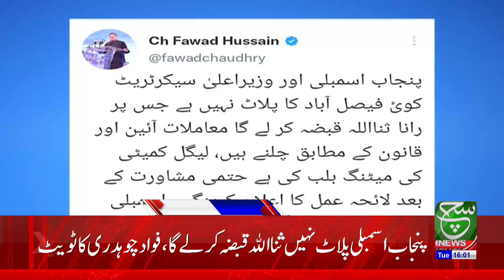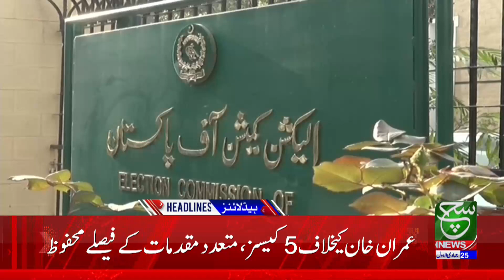Fawad Chaudhry Bashes on Rana Sana Ullah | Such News 4:00 PM Headlines | 20 December 2022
دکانیں مارکیٹیں رات آٹھ بجے بند ہوں گی، توانائی بچت پالیسی اجلاس، ہماری حکومت جانے سے غریب سے ہیلتھ کارڈ سہولت چھن گئی: عمران خان، دیکھئے 4 بجے کی نیوز ہیڈ لائنز

Such Sawera
Such Baat
Goya
Such To Yeh Hay
Talk @7
News Hour
Aaj Ka Such
Asal Baat
Seerat-ul-Anbiya
Chalein Dekhte Hain
Awan-e-Such
Sada-e-Kashmir
Play Field
Tazi Mandi
Sehat Zindagi

Such News Android Apps:
Such News iOS App: